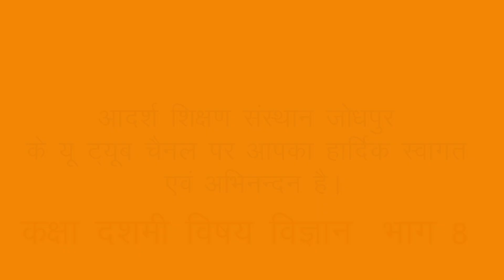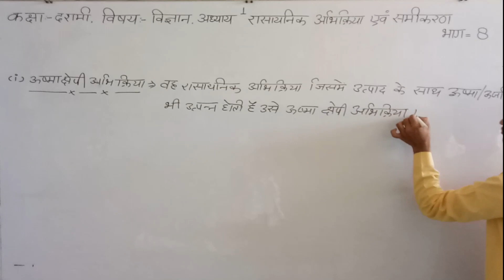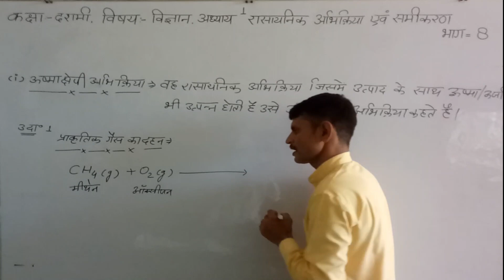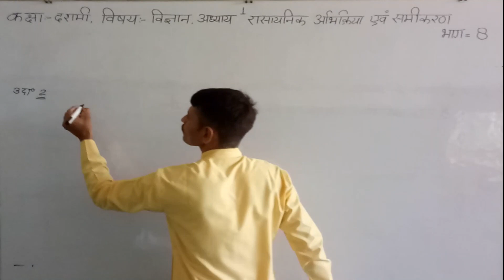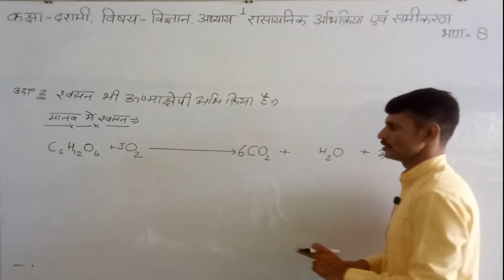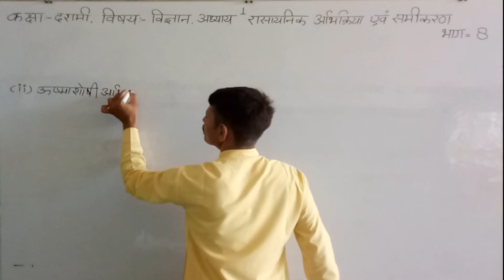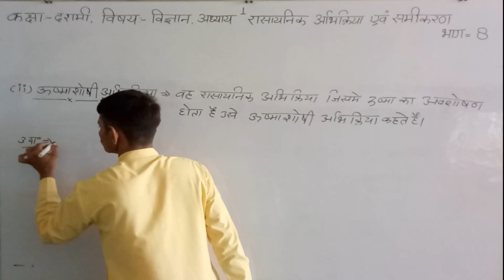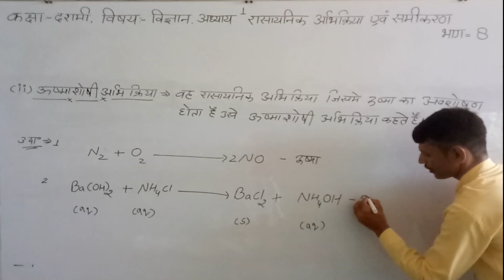कक्षा-दशमी विज्ञान अध्याय 1 रासायनिक अभिक्रिया एवं समीकरण भाग -08